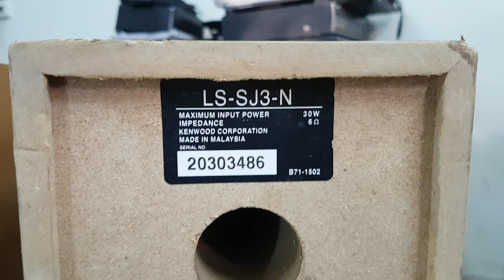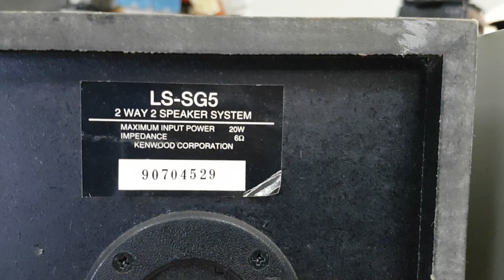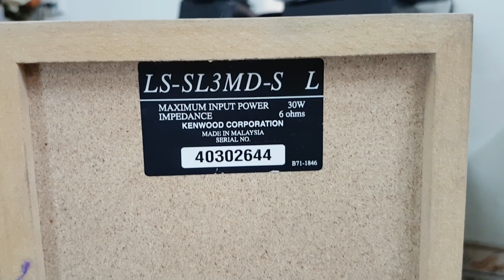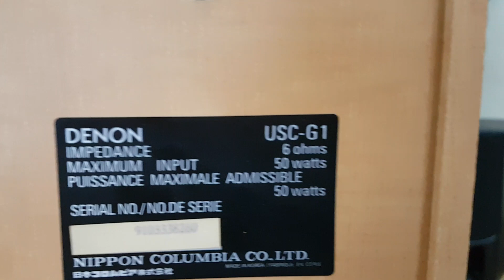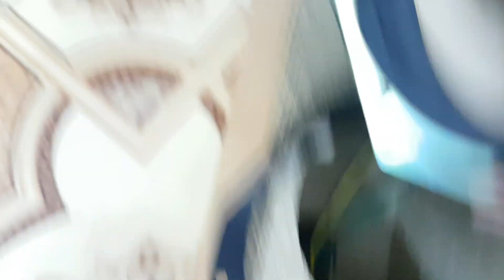13/8.. Test 5 cặp loa nội địa Nhật giá từ 350k / Lh 0935 668 698 ( zalo)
_ Tét 5 cặp loa dàn mini nội địa Nhật , các hãng kenwood và Denon , loa còn nguyên zin  hát tốt , xem video để biết tình trạng và giá cho từng cặp loa .